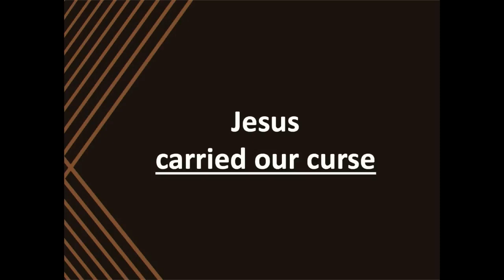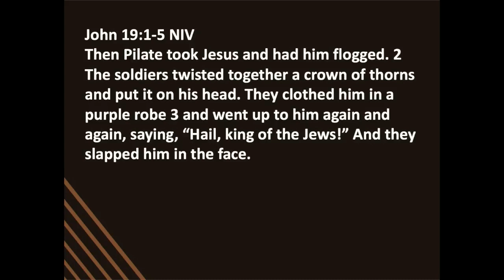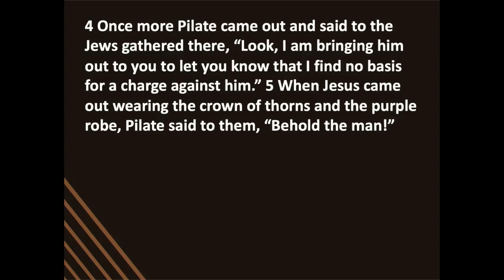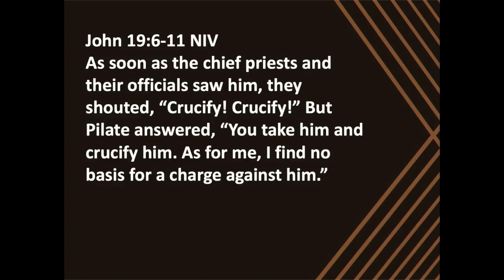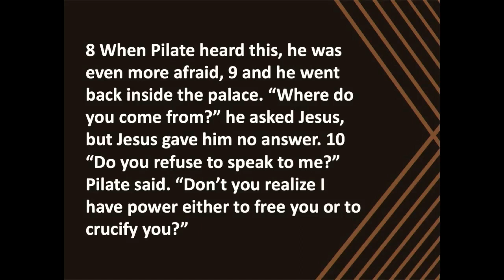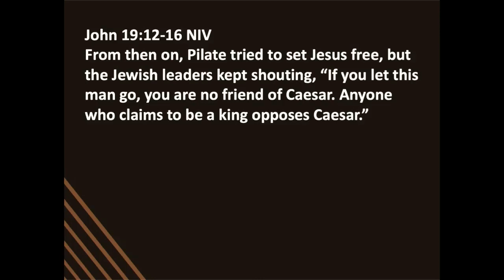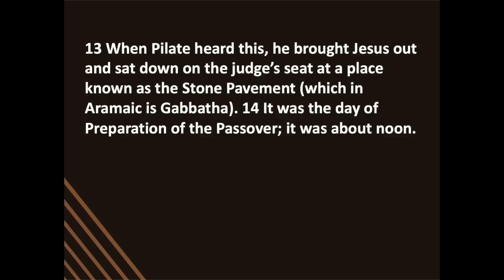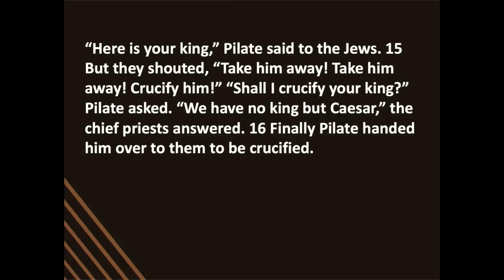Here is Your King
What were the sufferings of Jesus?
Pastor Dave Spooner
Crosspoint Church
Rockford, Illinois